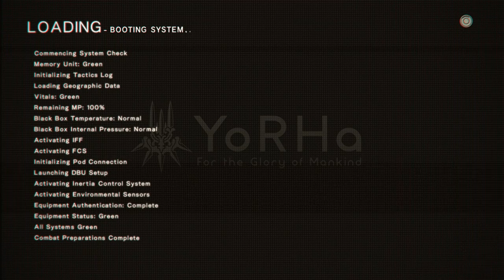NieR Automata Gameplay on Ryzen 5 3400g